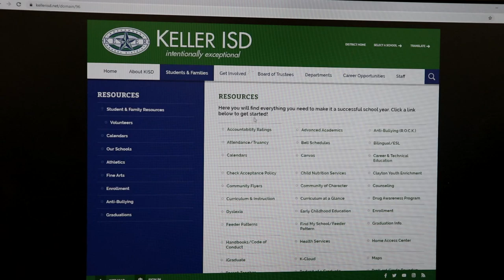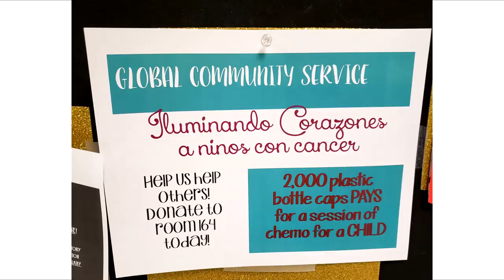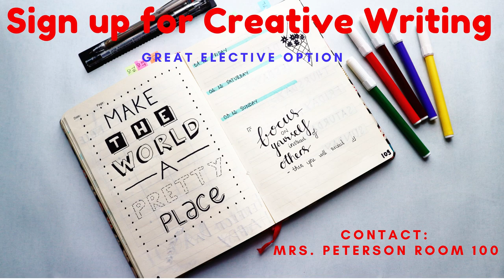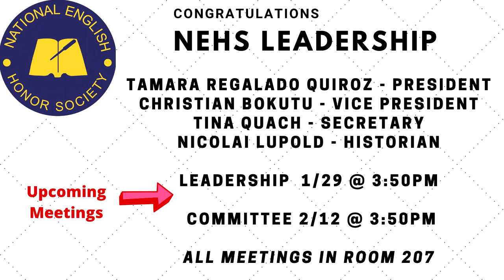RidgeTV 19 January 24th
Edited by Joey Kaminsky